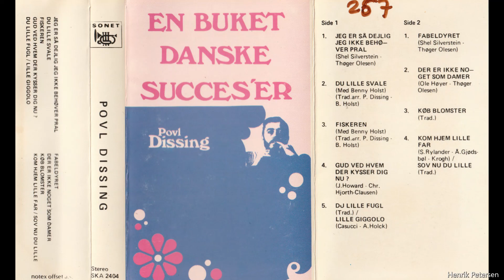Povl Dissing - Lille Giggolo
Kunstner: Povl Dissing
Album: En Buket Danske Succes'er
Udgivelsesår: 1973